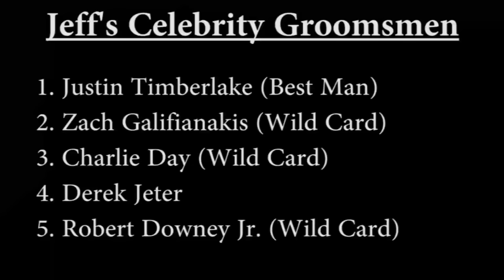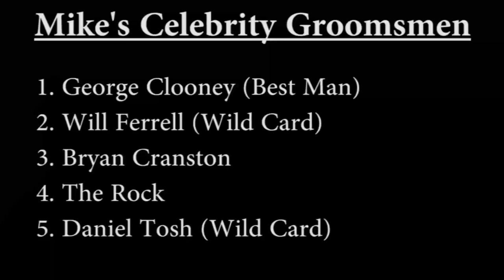Celebrity Groomsmen // Our Biopic Movie (Ep. 21)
The guys take a break from discussing craft beer and decide to have a little fun in this laid back, easy listening episode.  Mike asks who would you want your celebrity groomsmen to be.  Jeff asks about our own biographical movie.